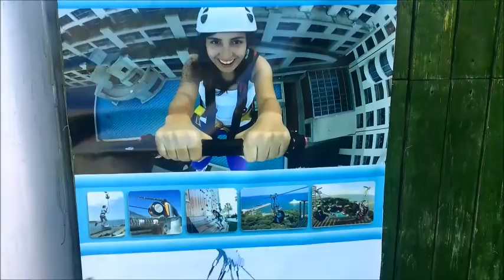Sky Park Zipline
Sky Park Antalya Turkey